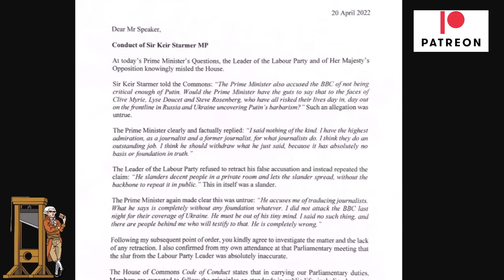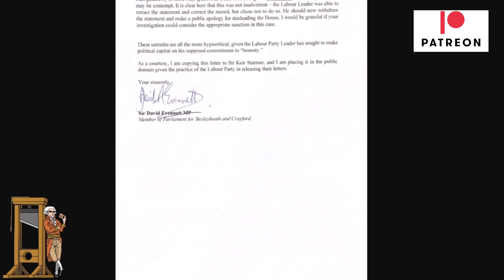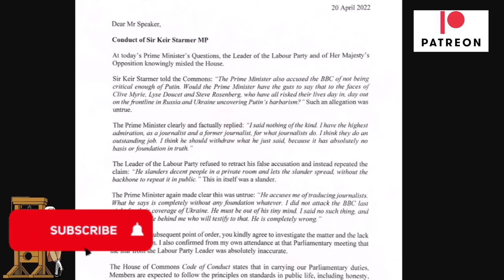Starmer Trashes Johnson But Did He Break Parliamentary Rules?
Has Starmer found his mojo when it comes to dealing with Boris Johnson.  On Wednesday during PMQs, the leader of the opposition clearly had the PM rattled. Starmer suggested that Johnson had said one thing on Tuesday in the House of Commons but the polar opposite when he met with Tory backbenchers afterwards.   Starmer suggested that the Prime Minister slandered the head of the Church of England had believed the BBC were not tough on Russia.  Johnson denied this.